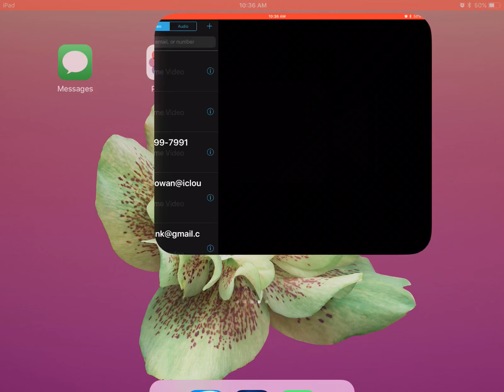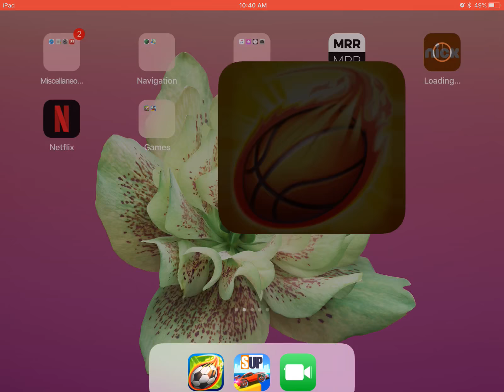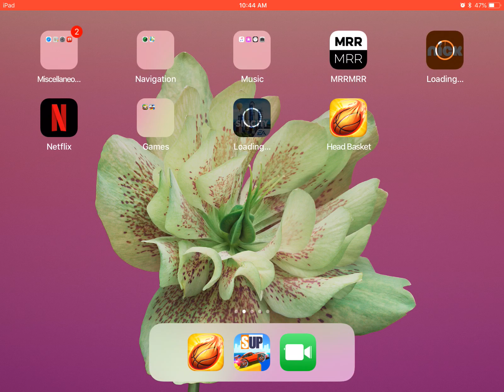Fun in the sun kendall